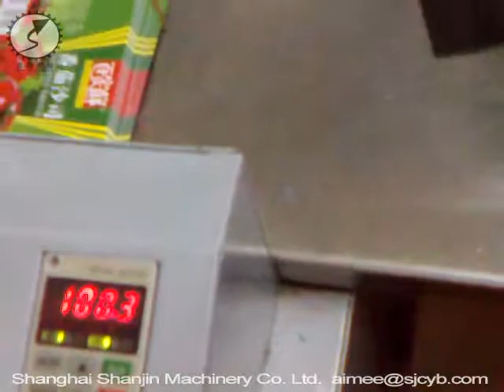Special customized tomato sauce single bottle labeling machine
Shanghai Shanjin Machinery is a serious manufacturer for Special customized tomato sauce single bottle labeling machine  , We offer customize-building solutions for you!
Name:Aimee Ren